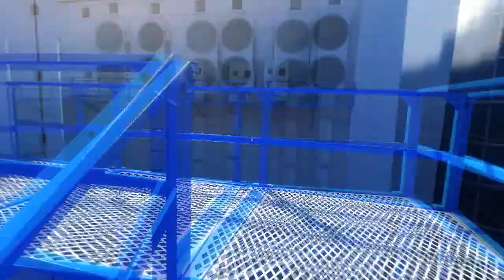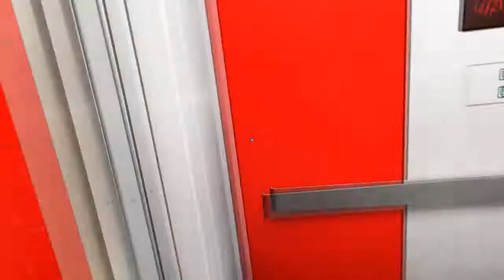SORTEO de Mirror's Edge! e Información de Cambios en el Canal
QUE ES STEAM?